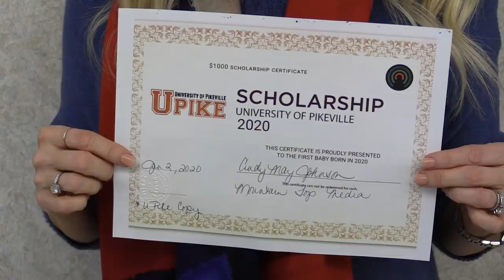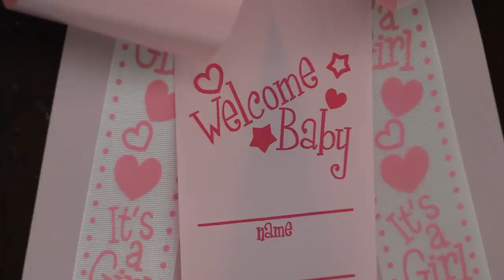"Blessed": PMC's New Year's baby receives gifts, scholarship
18 minutes into the year 2020, and the first baby born in the new year at Pikeville Medical Center arrived.